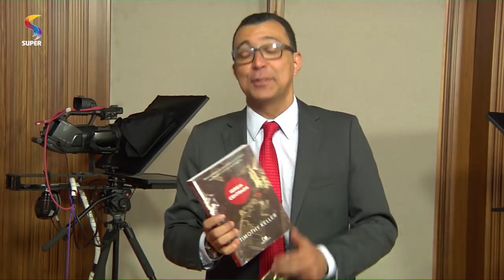O amigo-secreto dos apresentadores da Rede Super | DTUP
A produção do programa DE TUDO UM POUCO realiza o amigo-secreto dos apresentadores da REDE SUPER. Neste ano, o tema é “desapego”. Cada participante presenteou o amigo com algo de alto valor emocional.